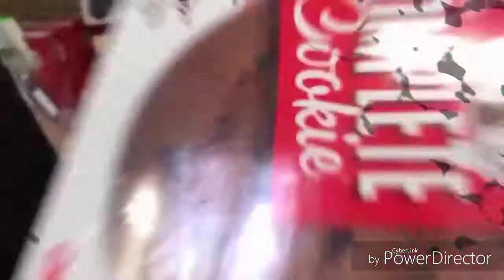Paul- made for